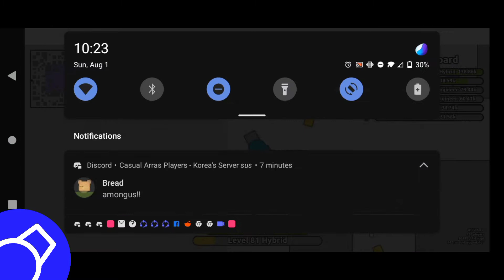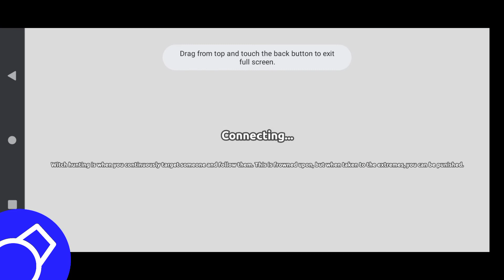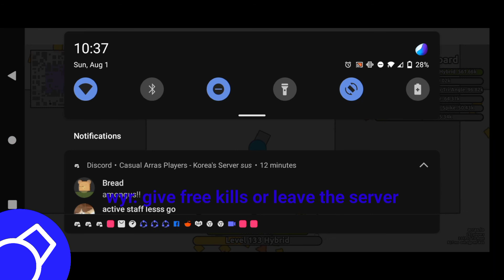601K Hybrid. | Arras.io | Marcusicoi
If Anybody Of You Who Don't Know What Arras.io Is:
Arras.io is a fan-made sequel to the game Diep.io. At the start of the game the player controls a simple Tank, called the Basic, and defeats the Polygons and other players to level up and upgrade their Tank to the next level and unlock up special points to increase their health, damage, speed, body damage, bullet damage, etc.

hope you play it!